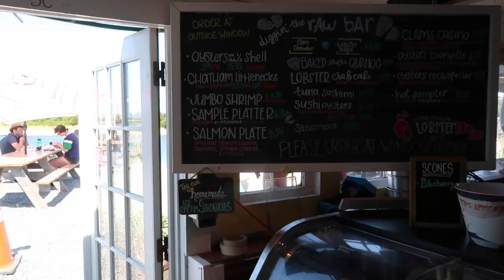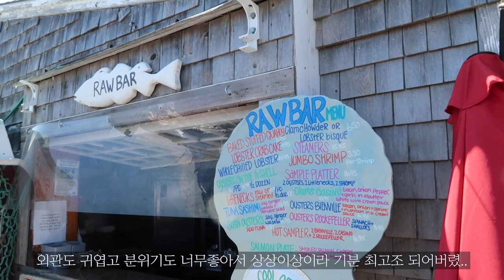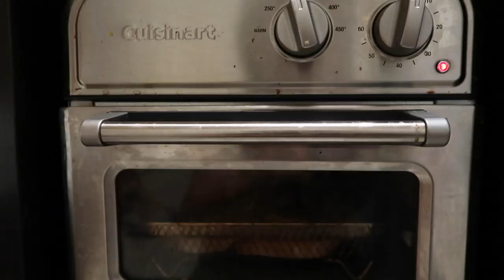해산물 러버 vlog | 하루종일 랍스터먹고 배터진날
이번영상도 열심히 먹어보았어용
맛있게봐주세요옹❤️